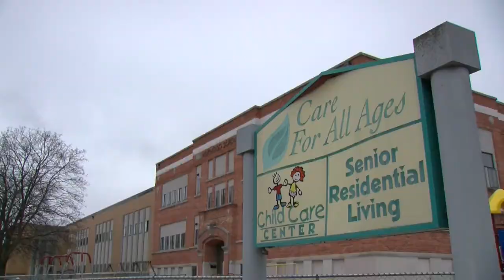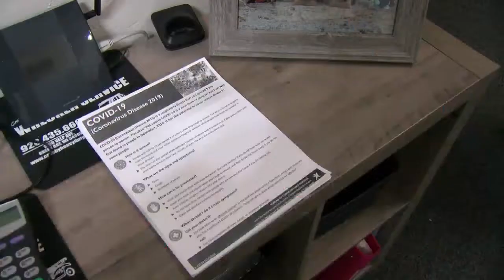DAY CARES CUT BACK DUE TO COVID-19